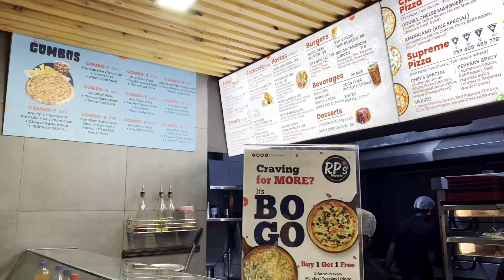LET'S GET READY FOR PALITANA 😎 | A DAY BEFORE TRIP | VLOG | MEET BAXI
Comment down the prices of sunglasses and the cap! 😂

Shot on: iPhone 13
Edited on: Filmora